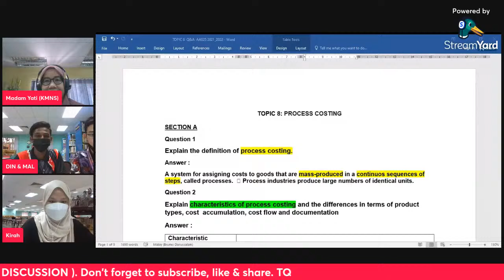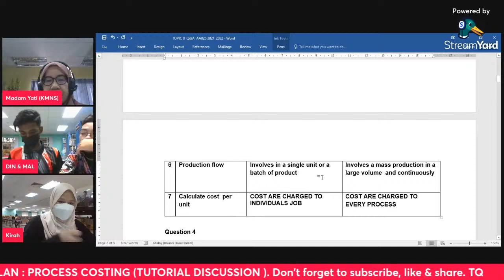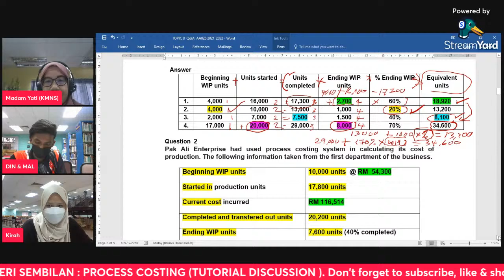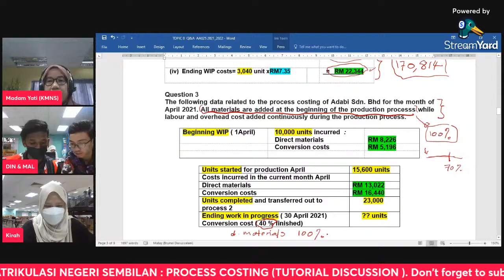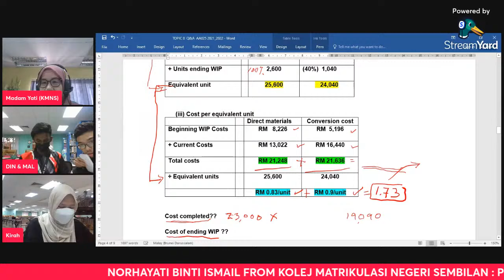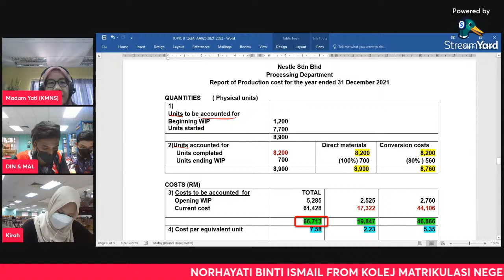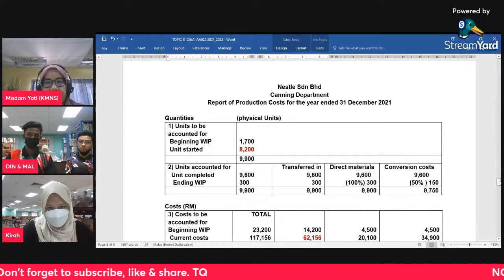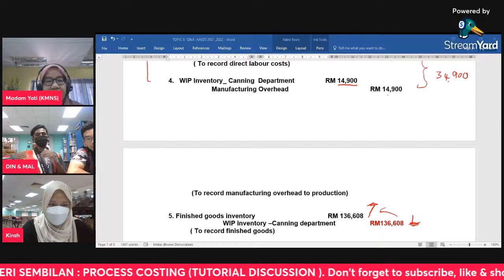PROCESS COSTING (TUTORIAL DISCUSSION 1)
Process Costing
1.    Definitions of Process Costing
2    Characteristics Of Process Costing
3.    Differences between job Order Costing and Process Costing System
4.    Equivalent Units
5.    Calculation of  Product Cost per unit
6.    Cost of finished units and Cost of Ending Work in Process Inventory
7.    Transferred Out Cost and Transferred in cost
8.    Production cost report
9.   J ournal entries